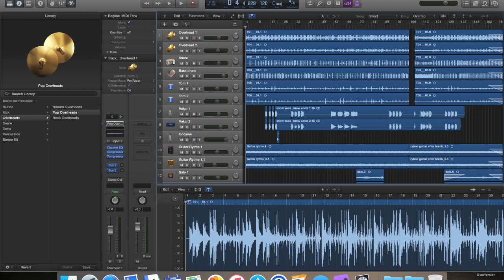Snowblind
Black Sabbath cover #4

Michael Larsen:  Guitarer og bas
John Glerup: Trommer og "sang"

Dette nummer er en del af vores dropbox-projekt, hvor vi optager sporene hver for sig, for så til sidst at mixe dem til det endelige resultat.